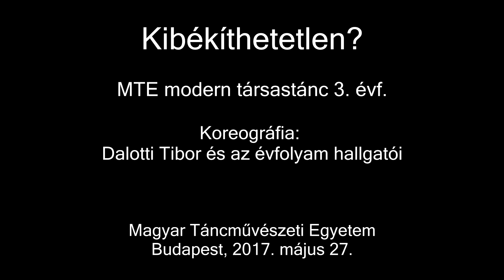Kibékíthetetlen?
A Magyar Táncművészeti Egyetem modern társastánc szakirány 3. évfolyamos hallgatóinak záróvizsgája 2017. május 27-én, az Egyetem Colombus utcai színháztermében.
Koreográfia: Dalotti Tibor és a hallgatók.